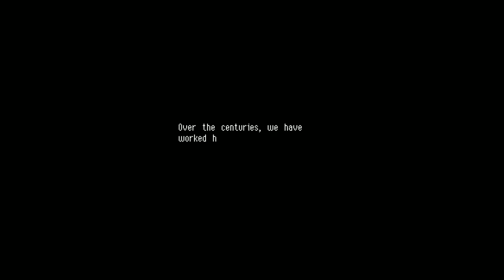Let's Play Owlboy Pt.1 - Introduction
After a lengthy development, Owlboy is finally out, so Johnny jumped into a fresh save file to show it off. The stuff in this video was included in the demo version, so if you want to see all new gameplay, click the link below (or at the end of this video) for part two.